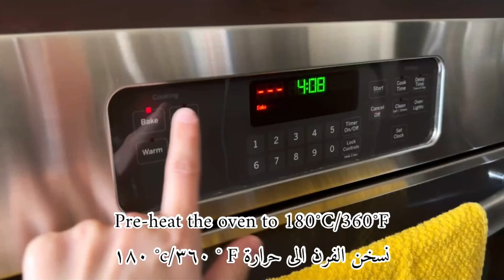Cocoa, banana and oats dessert! No sugar, Gluten free!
Welcome to Matbak Billhenna, your source for all great food recipes.  Today we are proud to bring you a great recipe that you and the family will love.  You will learn how to make this healthy, no sugar, no flour dessert for your family.

List of Ingredients:
1 1/4 Cups Oats
1 Cup Hot Milk
2 Ripe Bananas
2 Eggs
4 tbsp Cocoa
1tsp Baking Powder

Chocolate topping (optional)
1/2 cup Chocolate Chips
4 tbsp Hot Milk